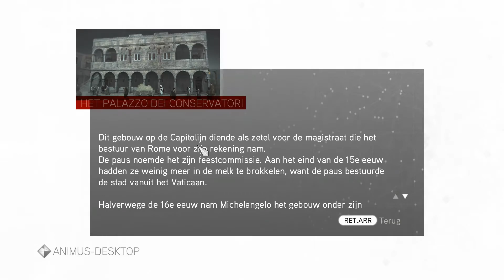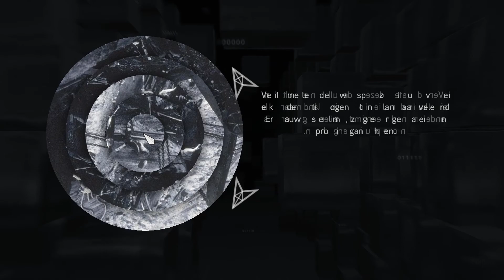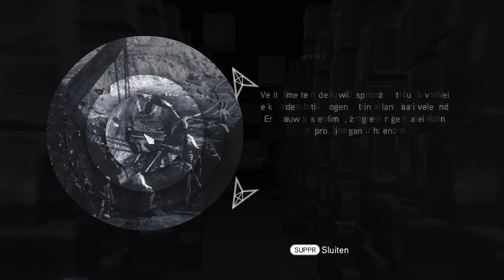Assassin's Creed Brotherhood Episode 10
The story once again features Ezio Auditore da Firenze, now a legendary Master Assassin, as he strives to rebuild the Assassin Brotherhood in Rome, by bringing down the tyrannical Templar family, the Borgia, and bringing the city into the true wealth and wonder of the Renaissance.